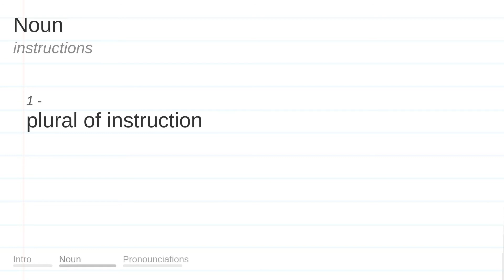INSTRUCTIONS meaning, definition & pronunciation | What is INSTRUCTIONS? | How to say INSTRUCTIONS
What is INSTRUCTIONS?
What does INSTRUCTIONS mean?
How do you say INSTRUCTIONS?
How to pronounce INSTRUCTIONS?

INSTRUCTIONS meaning - INSTRUCTIONS pronunciation - INSTRUCTIONS definition - INSTRUCTIONS explanation